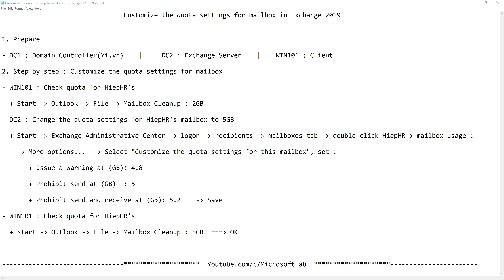Customize the quota settings for mailbox in Exchange 2019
1. Prepare

- DC1 : Domain Controller(Yi.vn)    |     DC2 : Exchange Server    |    WIN101 : Client

2. Step by step : Customize the quota settings for mailbox

- WIN101 : Check quota for HiepHR's

  + Start - Outlook - File - Mailbox Cleanup : 2GB

- DC2 : Change the quota settings for HiepHR's mailbox to 5GB

  + Start - Exchange Administrative Center - logon - recipients - mailboxes tab - double-click HiepHR- mailbox usage :

    - More options...  - Select "Customize the quota settings for this mailbox", set :

       + Issue a warning at (GB): 4.8

       + Prohibit send at (GB)  : 5

       + Prohibit send and receive at (GB): 5.2    - Save

  + Start - Outlook - File - Mailbox Cleanup : 5GB  === OK

Youtube.com/c/MicrosoftLab